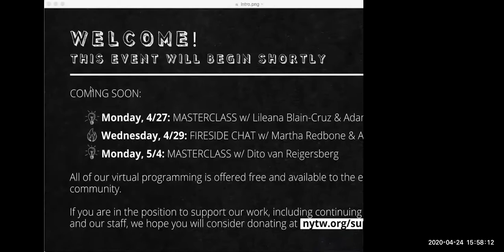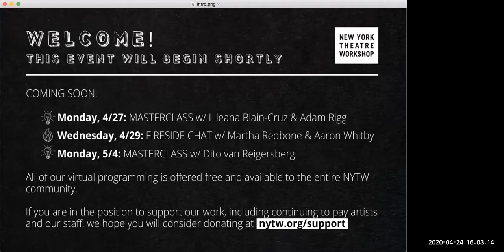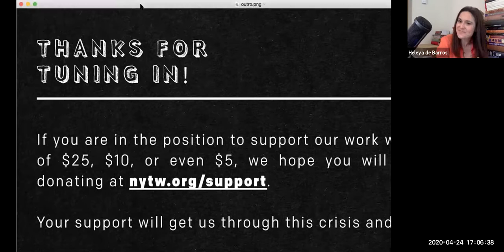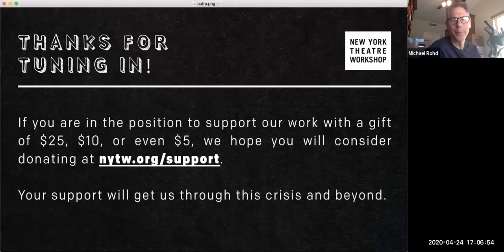✏️TEACHING THEATRE ONLINE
NYTW Director of Education Alexander Santiago-Jirau moderates a conversation with Heleya de Barros, Sobha Kavanakudiyil, Micheal Rohd and Dr. Daphnie Sicre on how artists and educators can adapt their practice to teach the art form online. Join us for some practical tips, ideas and resources.

Our virtual events are free and available to the entire NYTW community. Your gift will help us continue our work through this crisis and beyond.